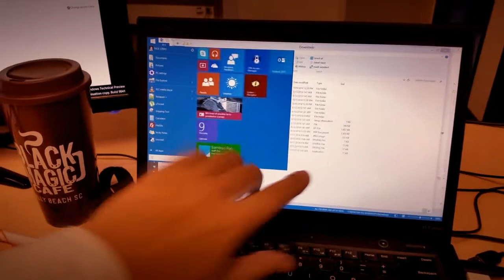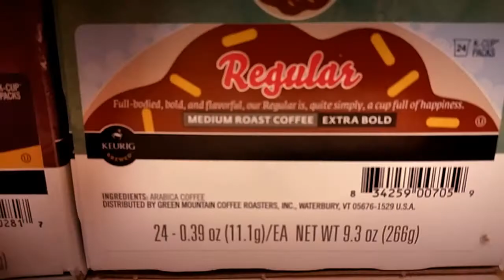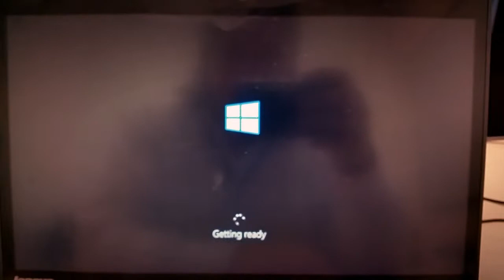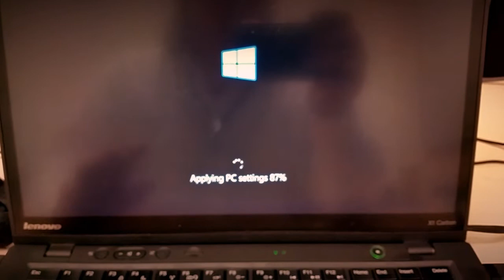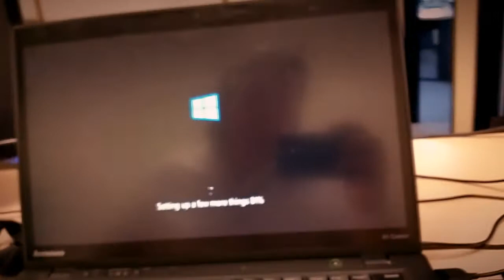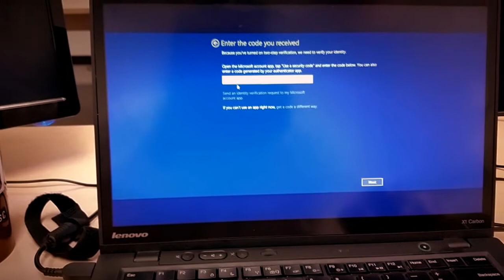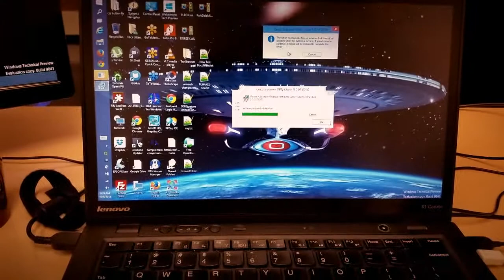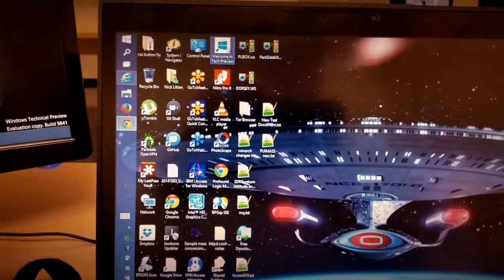How to upgrade to Win10 Technical Preview - Install, talk bollocks and drink coffee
Installing Windows 10 in real time

Well, when I say real time, I mean real(ish) time. *cough* Really its not real time at all because I just sat and recorded it happening using my smart-phone and kept pressing pause to blank out the really boring bits. Basically it takes about 30 minutes to install/upgrade to Win10 Tech Preview on my laptop (a fairly standard Thinkpad 4GB laptop with 100gb drive roughly 18 months old). I just video'ed this as a bit of fun and a geeky/nerdy way to pass a lunch hour. Nuff said.